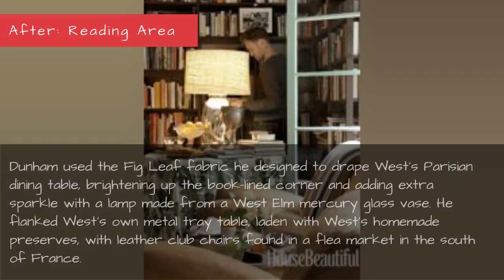Living Room Before And After - Mulitpurpose Room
Imagine totally redecorating in a day. We break down how interior designer Peter Dunham, owner of Hollywood at Home, redid a multipurpose living room — in just nine hours.